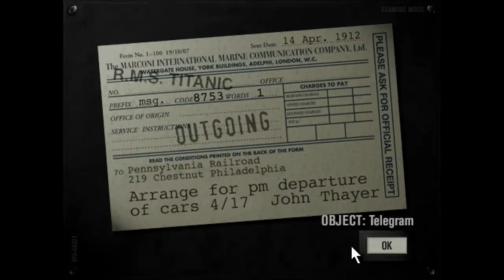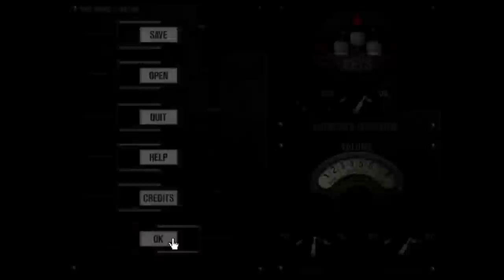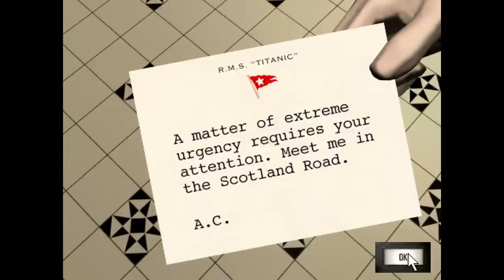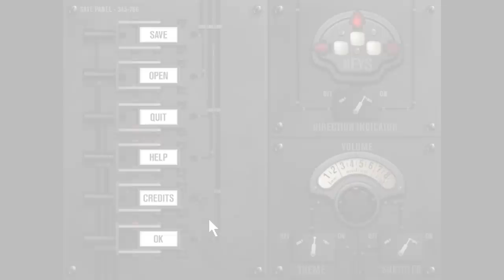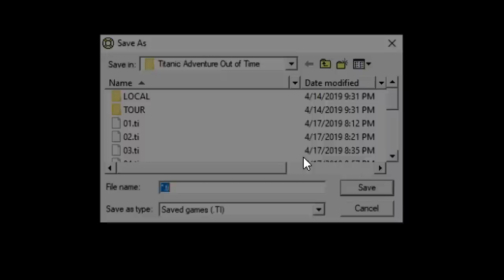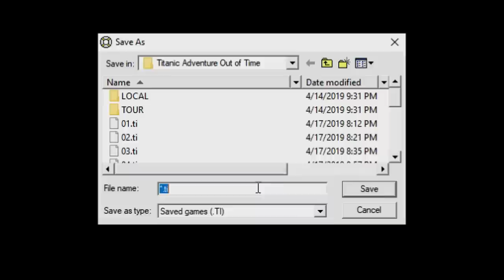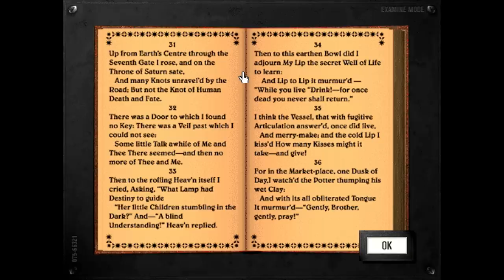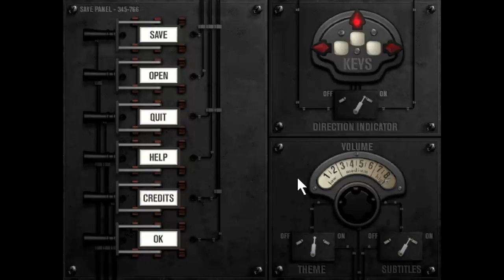Bumbling Through Titanic: Adventure Out of Time p.2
Let's learn to fence!